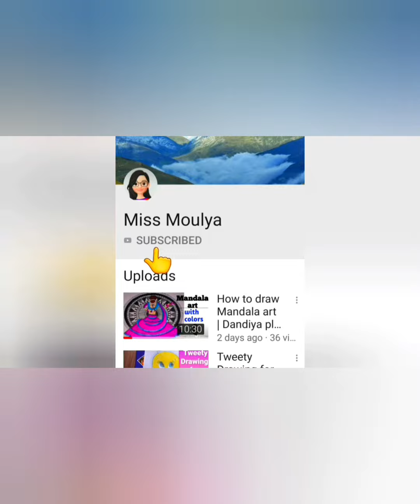Rangoli for Friday|Lotus kolam for Lakshmi/Durga pooja|Chukki Rangoli|Pandaga muggulu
9-3-3 straight dots

Flowers Kolam for Lakshmi pooja/Diwali/Dusshera with dots|Chukki Rangoli|Pandaga Muggulu

Simple Beginners Rangoli |kolam with colors|Apartment Muggulu|Chukki rangoli

For more Rangoli videos,click on the links given below.

Click on the Links...to watch all Rangoli videos in my Channel.

Chukki Rangoli
Simple kolam designs
Simple muggu designs
Simple rangoli designs
Rangoli for Dasara
Kolam for Dasara
Muggu for Dasara
Rangoli for Lakshmi pooja
Kolam for Lakshmi pooja
Muggu for Lakshmi pooja
Rangoli for Vijayadashami
Kolam for Vijayadashami
Muggu for Vijayadashami
Rangoli for Navrathri
Kolam for Navrathri
Muggu for Navrathri
Rangoli for durga pooja
Kolam for durga pooja
Muggu for durga pooja
Flowers rangoli
Flowers Kolam
Flowers muggu
Rangoli for Diwali
Kolam for Diwali
Muggu for Diwali
Muggu for beginners
Rangoli for New year
Kolam for New year
Muggu for New year
Rangoli for Sankranthi
Kolam for Sankranthi
Muggu for Sankranthi
Rangoli for Ugadi
Kolam for Ugadi
Muggu for Ugadi
Rangoli for Varamahalakshmi festival
Kolam for Varamahalakshmi festival
Muggu for Varamahalakshmi festival
Rangoli for SwarnaGowri Vratham
Kolam for SwarnaGowri Vratham
Muggu for SwarnaGowri Vratham
Latest n New 2020 Rangoli
Latest n New 2020 kolam
Latest n New 2020 muggu
muggu designs with dots
Ganesh chathurthi Rangoli
Ganesh chathurthi kolam
Ganesh chathurthi muggu
Gowri ganesh festival rangoli
Sankranthi muggulu
Sankranthi kolam
Rangoli for Sankranthi
Rangoli for festival n competition
Kolam for festival n competition
Muggu for festival n competition

Hope it is useful to you guys

Be Safe
Be Healthy
Wear mask😷
Be hygenic🧤

To
Miss Moulya